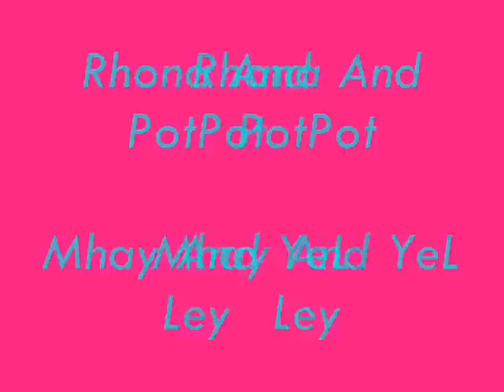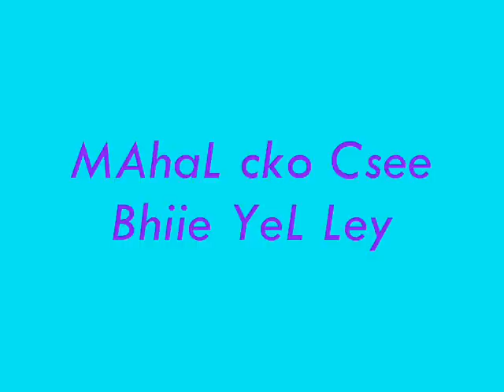Remix Love song By : MaybeLyn Nii YeL Ley . .